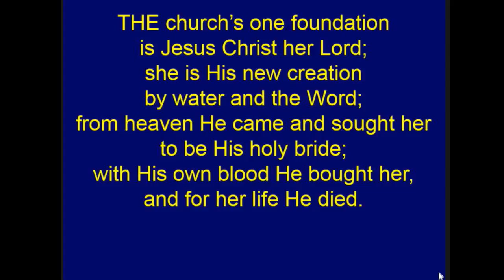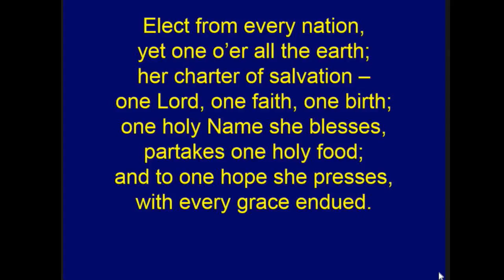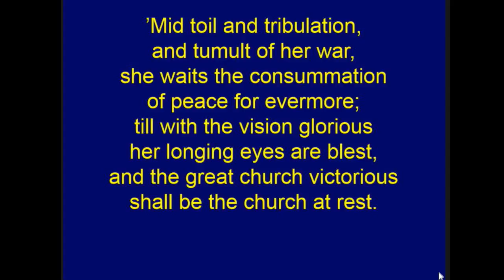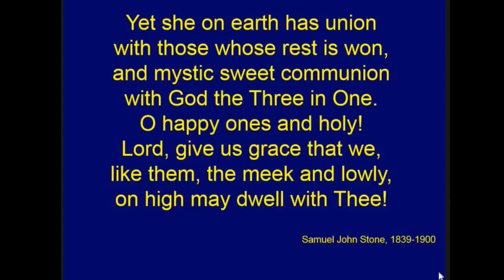The Church's One Foundation • Samuel John Stone 1836-1900 • Christian Hymn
A Christian hymn titled: The Church's One Foundation
Written by: Samuel John Stone 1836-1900
Lyrics included.

Live Sunday Service at Llanelli Free Evangelical Church (LFEC)
Every Sunday 10:30am & 6pm GMT

All Welcome